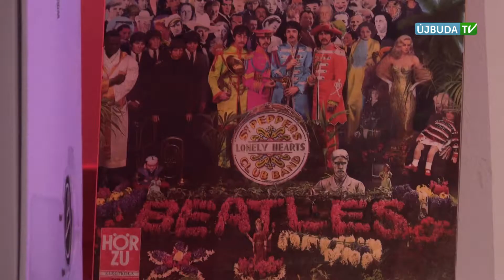KULTURÁLIS KÖRKÉP: Beatles a B32 Lemezjátszón 2. rész (2017.11.13.)